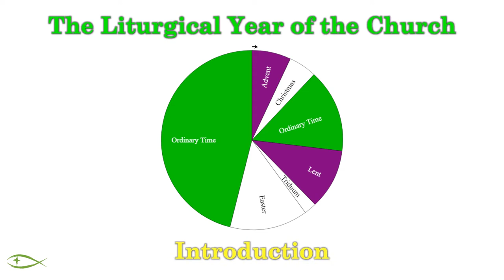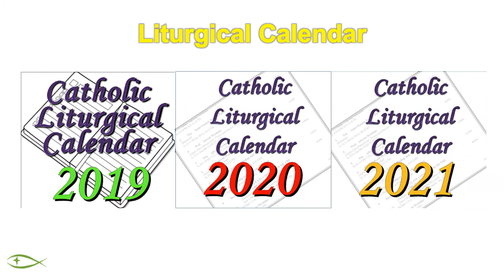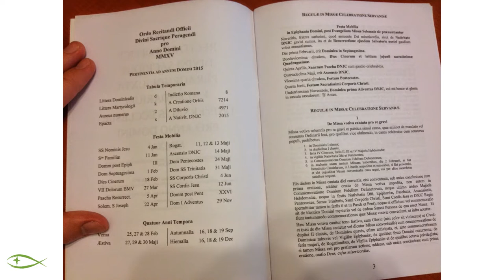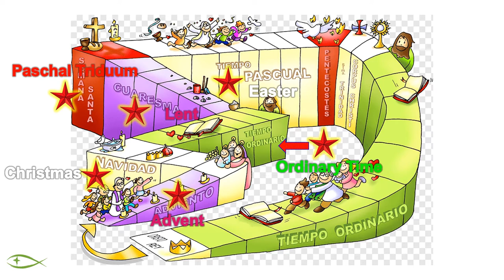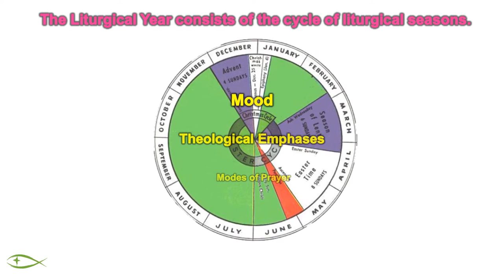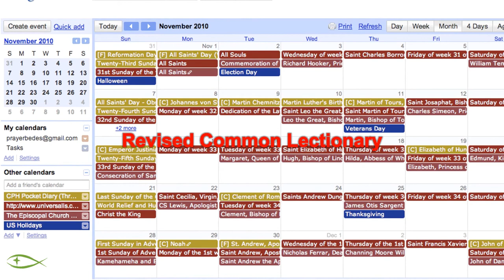The liturgical year of the Roman Catholic Church 1 - Introduction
In the introductory part of the 6-part series we look at the organization of the liturgical year which evolves around two cycles of the holy seasons of Christmas and Easter. We learn that the year comprises of six sections. We will learn about the “Ordo” which is the directory the dioceses around the world use in order to provide details of the readings and liturgical celebrations throughout the year. The Ordo organizes the reading into three-year cycles for Sundays readings and two-year cycles for weekdays readings.